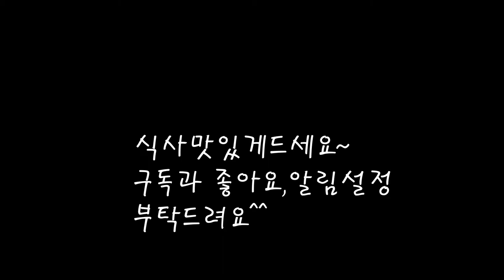구수하고 시원한 된장찌개 육수는 이렇게내세요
항상 먹어도 질리지않는 된장찌개
시원하고 맛있게 끓여봐요.